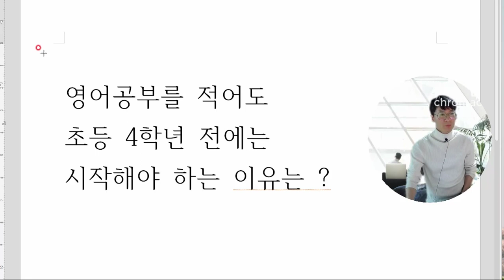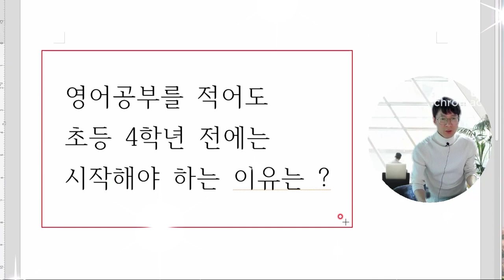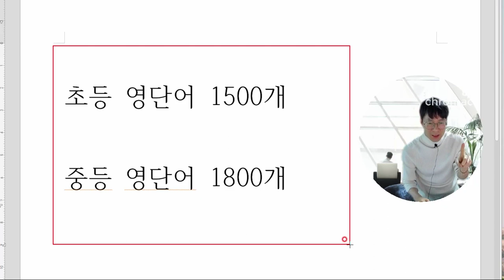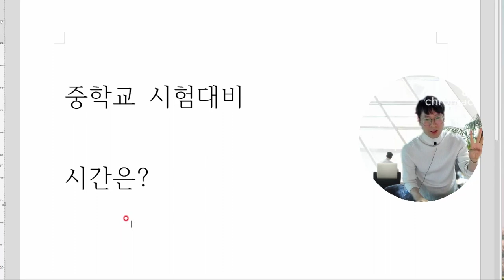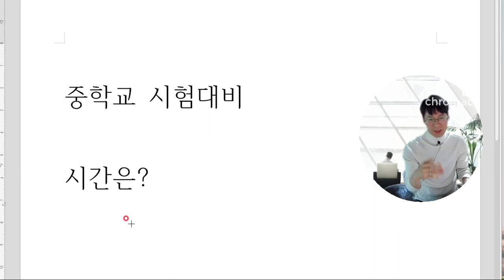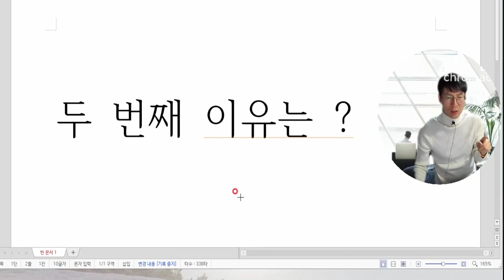영어공부 언제시작하면 좋을까요? 그이유를 설명해볼까 합니다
영어공부 언제시작해야 할까요?
시기보단 어떻게, 무엇을 공부하느냐가 중요합니다만, 적어도 초등 4학년 전에는 시작해야 합니다.